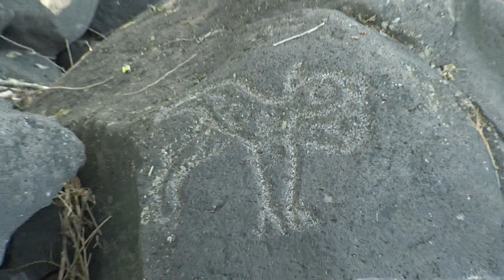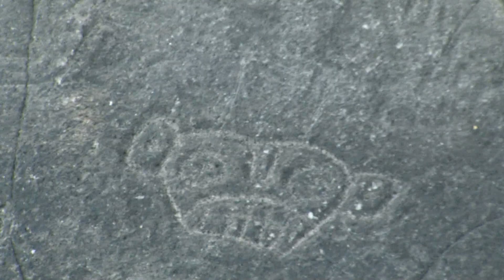DESTINO LAGO GUIJA METAPAN